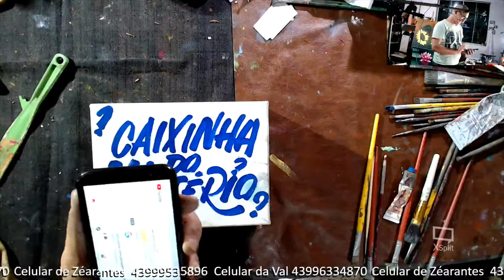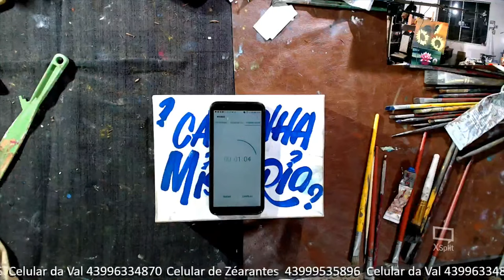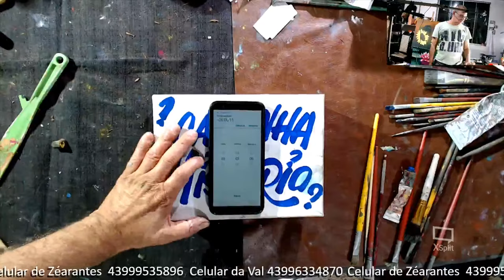Como pintar uma paisagem com carro de boi continuação